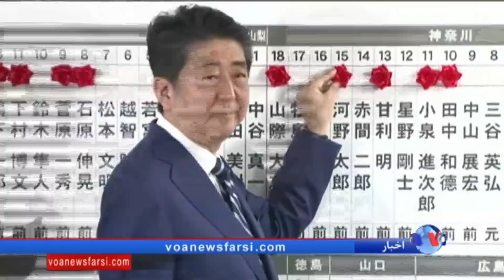سفر هفته آینده پرزیدنت ترامپ به ژاپن، کره جنوبی، چین، ویتنام و فیلیپین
دونالد ترامپ، رئیس جمهوری آمریکا هفته دیگر در سفری دوازده روزه به آسیا از ژاپن، کره جنوبی، چین، فیلیپین و ویتنام دیدن خواهد کرد. او در فیلیپین، در همایش همکاری اقتصادی آسیا اقیانوسیه شرکت خواهد کرد.